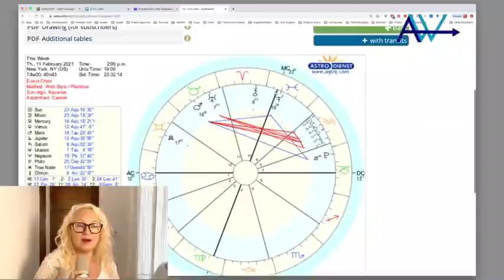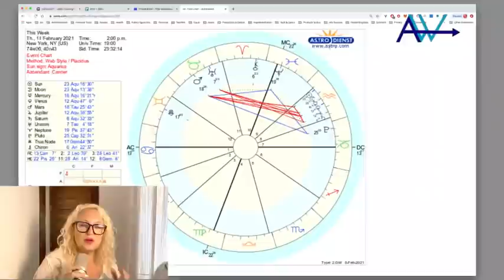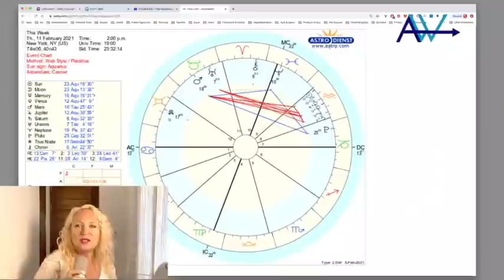MAYHEM! CONFUSION! Quell the Mind Madness!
BTC address: 122Vg4k8UpepsDbdJ1TUSsaqmaY5RRprT5
BCH address: qzq9kug84g6qhrz0fl5e0ym0mjj668y7sunrqelm8r
LTC address: LPtUrkGXVALj2eYwYJVuq1dXxcm95xUwbZ

Bitcoin Cash
Astrology Prediction
Bitcoin Prediction
Psychic Prediction
Psychic Prediction 2019